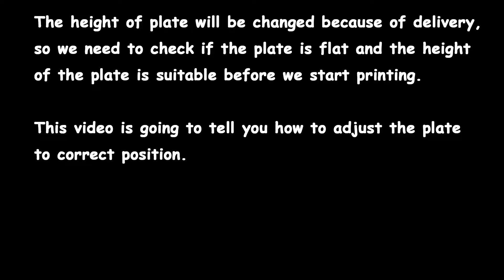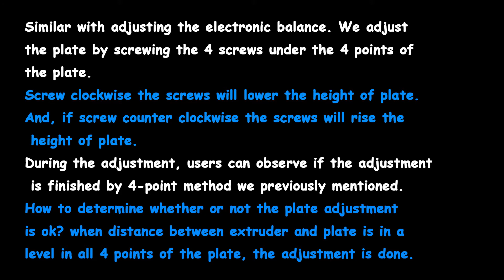WiibooxSweetin 3D Food Chocolate Printer- Plate Leveling